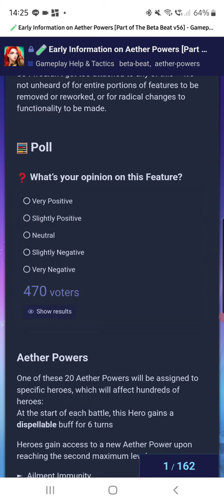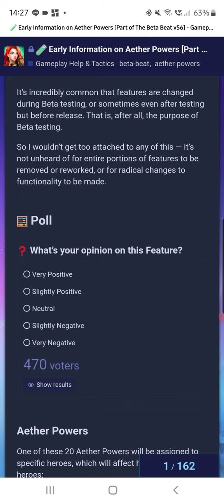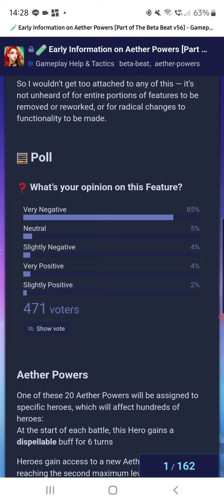Kein Bock mehr auf Empires & Puzzles?! Alpha Ether sind die letzte große Abzocke von SG!